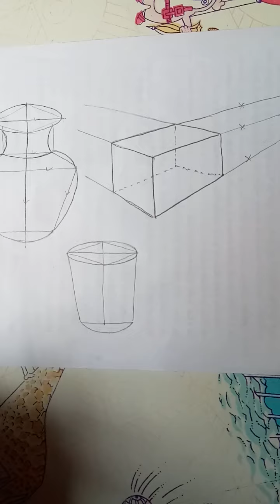Object Drawing - Line Work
Drawing by SUHAG PATEL